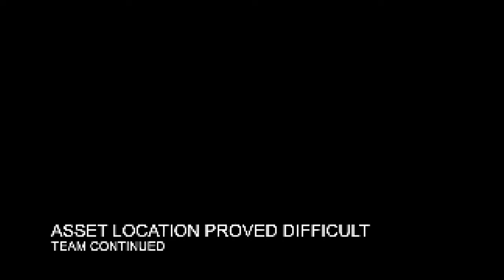Spinosaurus Incident - Lysine Experiment 02 (Jurassic VHS Analog Horror)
VHS Security footage from the second lysine contingency experiment performed on Spinosaurus from July 7th, 1992 on Isla Sorna, Costa Rica. I have held onto this Jurassic Park footage for too long, and now it is time for people to know the truth about Dr. Wu's lysine contingency security solution. This was not only traumatic for the dinos, but for our security teams as well. Sworn to secrecy. RIP Murtow, you were one of the good ones brother

These people will pay for what they made us do.  We never signed up for this. Neither did the Spinosaurus.

-Reaper

Jurassic Park Analog Horror - Spinosaurus Incident - Lysine Contingency Experiment 02